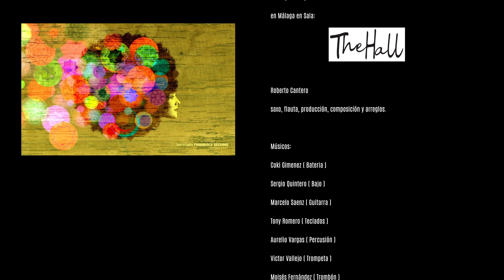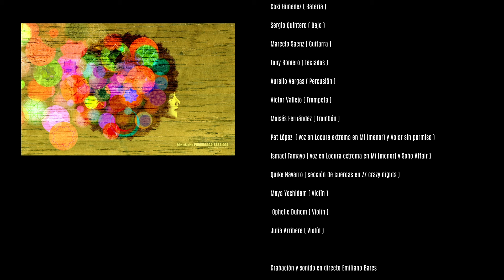Volar sin permiso, Roberto Cantero Funkmenco Sessions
Roberto Cantero Funkmenco Sessions. Volar sin Permiso.

Video y audio grabado el 21 de Diciembre 2016 en Sala The Hall Málaga.

-Música Silvada producción y edición video.

-Roberto Cantero saxo, flauta, producción, composición.

Músicos
-Ramon Barranquero Guitarra española
-Coki Gimenez Bateria
-Sergio Quintero Bajo
-Marcelo Saenz guitarra
-Tony Romero Teclados
-Aurelio Vargas percusión
-VIctor Vallejo trompeta
-Moises Fernandez trombón
-Pat Lopez voz en Locura extrema en Mi (menor) y Volar sin permiso
-Ismael Tamayo voz en Locura extrema en Mi (menor) y Soho Affair.
-Quike Navarro, Maya Yoshidam, Ophelie Duhem, Julia Arribere sección de cuerdas en ZZ crazy nights

-Grabación y sonido en directo Emiliano Bares

-Luces y diseño visual Pope Lopez

-Producción artística Encarni Maya

-Catering San Chocolate.